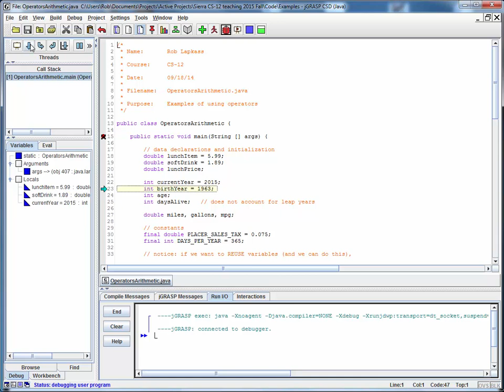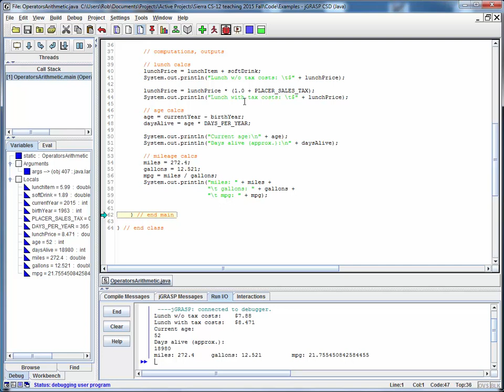OperatorsArithmetic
Code walkthru for OperatorsArithmetic.java